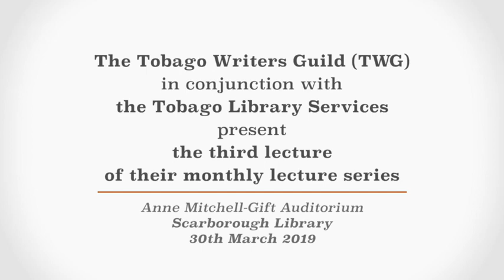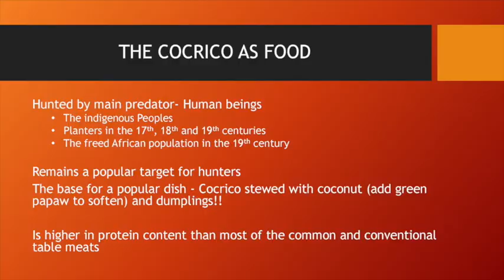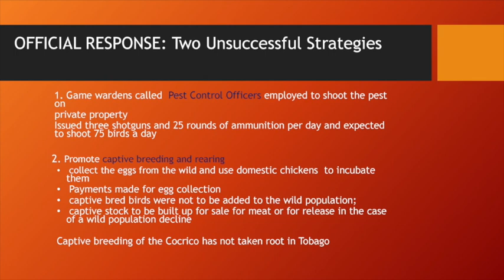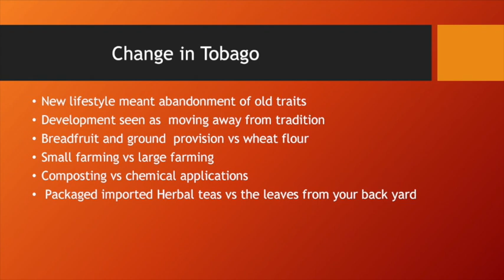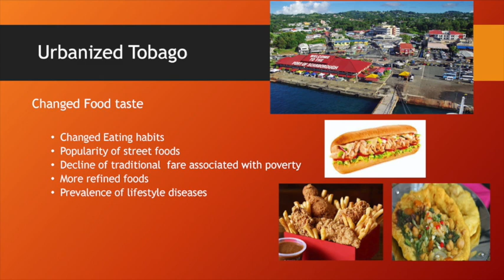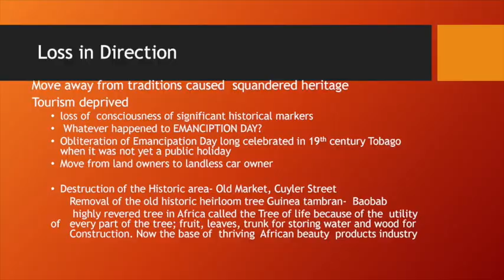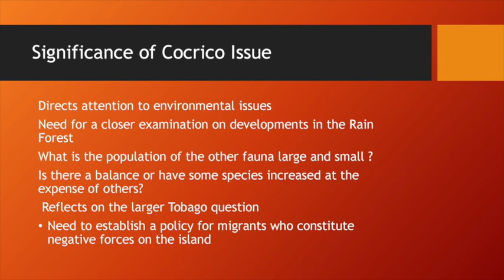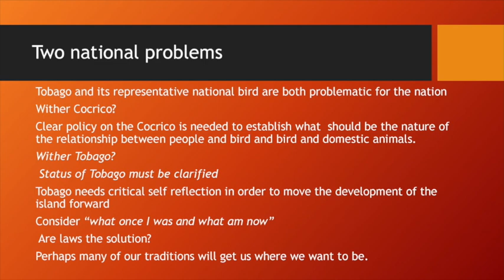How De Cocrico Come To Town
Dr Rita Pemberton delivers a scathing lecture on the socio-economic, political life of Tobagonians fore and aft hurricane Flora. The change in the cocrico's habits as it migrated from the forests to the town and backyards, as a resultant of the hurricane is contrasted.